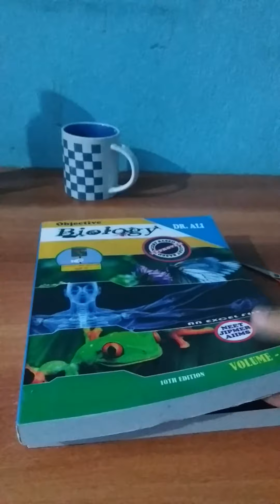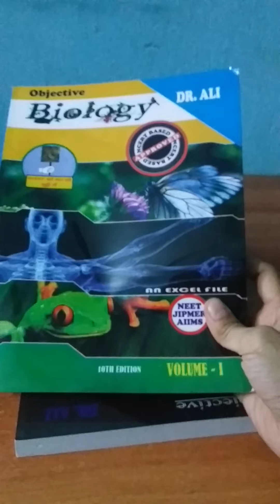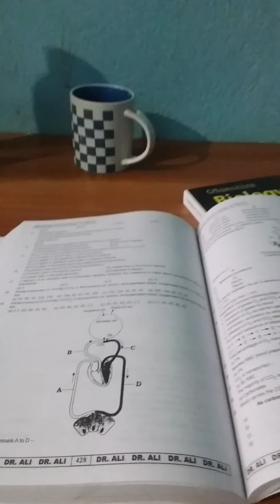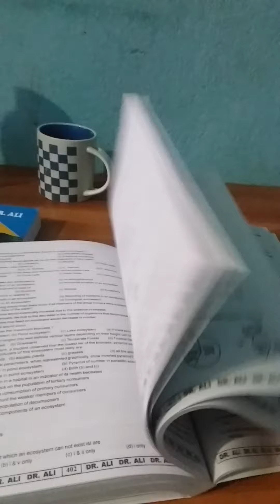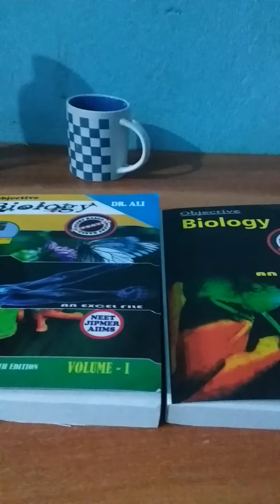BEST MCQ BIOLOGY FOR NEET#😀👍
BIOLOGY BY DR. ALI FOR NEET..